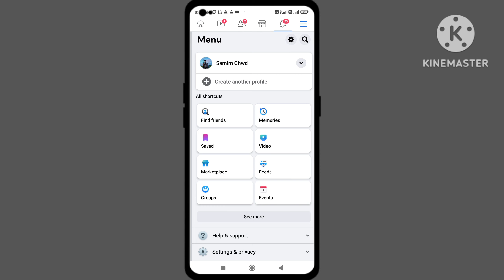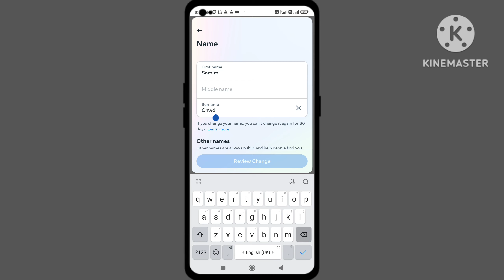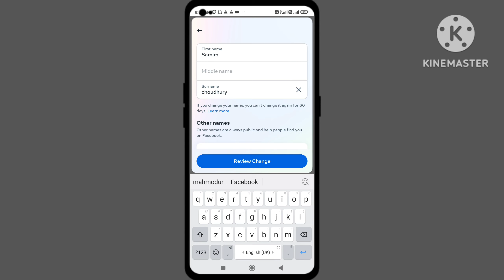facebook name change | facebook mein naam kaise change kare |Facebook Me Name Kaise Change Kare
About This video:
Doosto is video me maine aap ko bataya hai ki app kaise apna facebook par name change korsoktay hai.